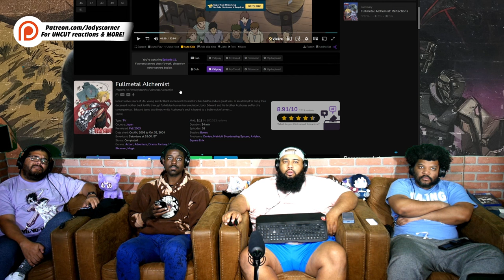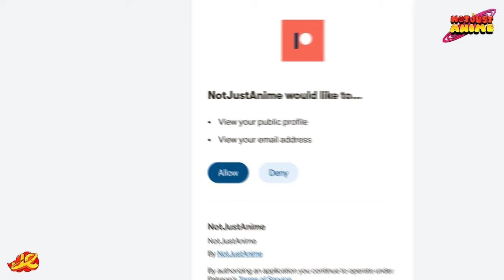Fullmetal Alchemist: Brotherhood Episode 10 Reaction